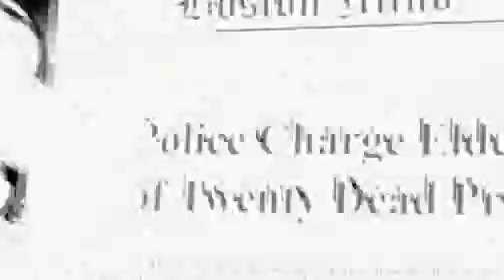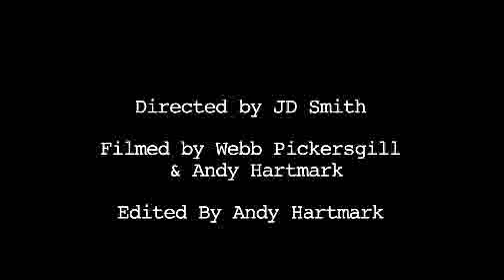JOANNA KE in Zombeast's "Life of Hell" Music Video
Directed by JD Smith of CritterTeeth Films